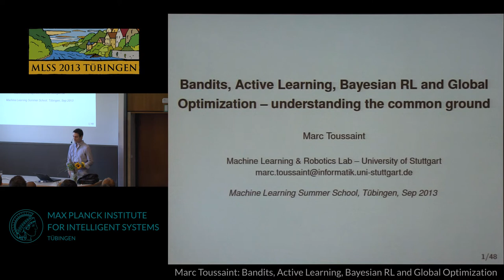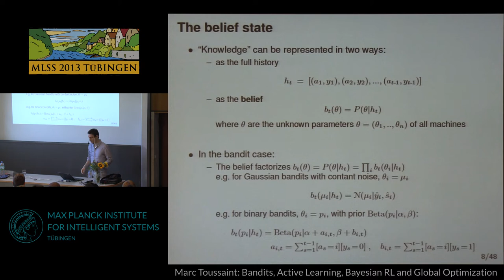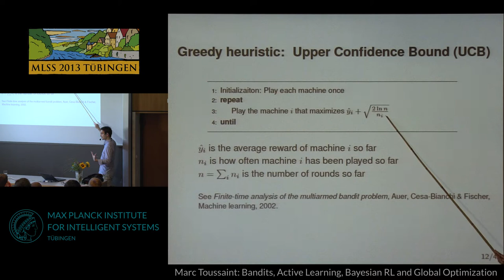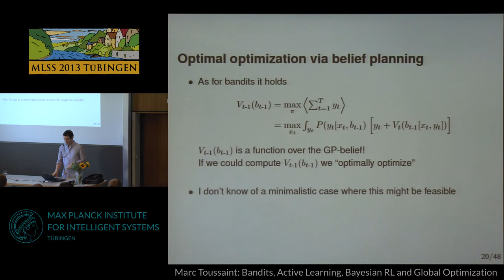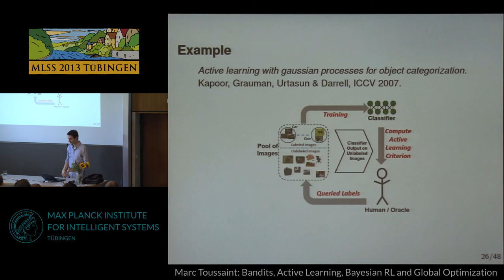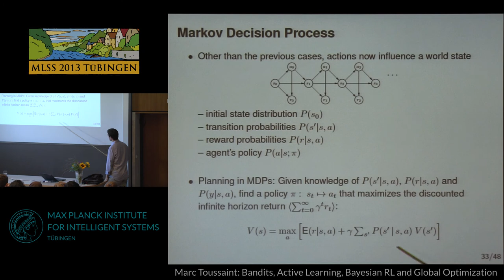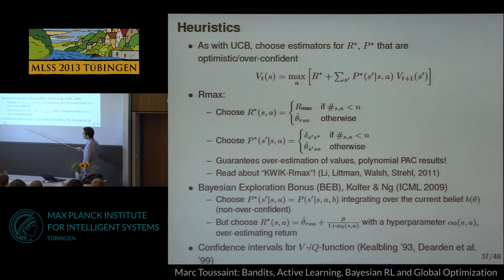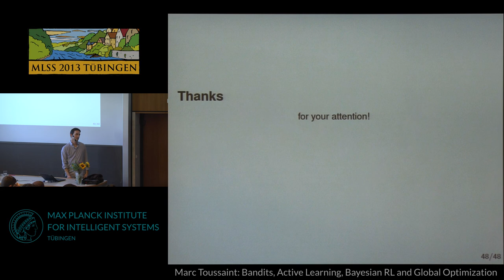Bandits, Active Learning, Bayesian RL and Global Optimization - Marc Toussaint - MLSS 2013 Tübingen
This is Marc Toussaint's talk on Bandits, Active Learning, Bayesian Reinforcement Learning and Global Optimization, given at the Machine Learning Summer School 2013, held at the Max Planck Institute for Intelligent Systems, in Tübingen, Germany, from 26 August to 6 September 2013.

Slides for this talk, in pdf format, as well as an overview and links to other talks held during the Summer School, can be found